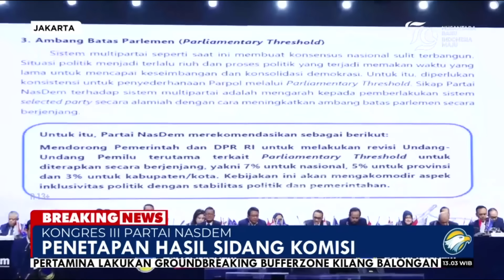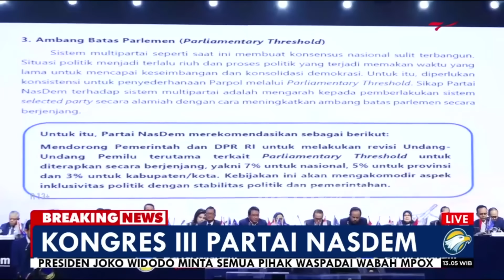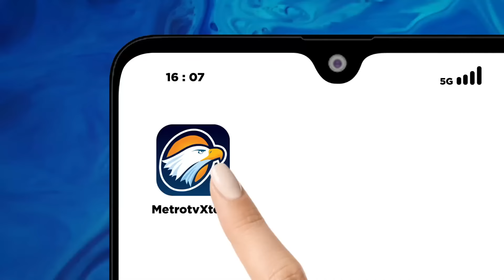BREAKING NEWS - Surya Paloh Terpilih Jadi Ketum NasDem Periode 2024-2029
MetroTV, Partai NasDem melanjutkan Kongres ketiganya di JCC, Jakarta Pusat. Berdasarkan keterangan Saan Mustofa, Surya Paloh kembali terpilih menjadi Ketua Umum Partai NasDem periode 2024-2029.